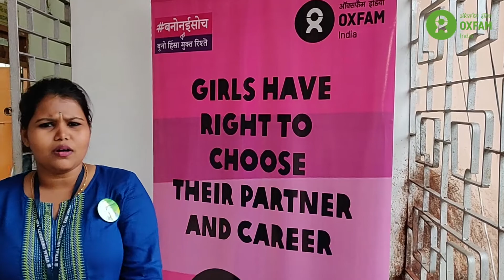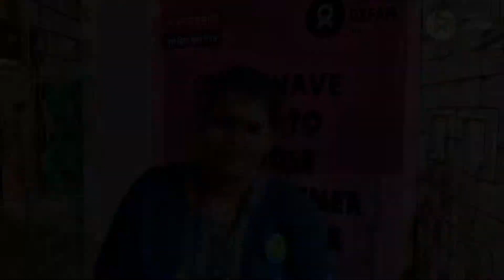MarziBinaShaadiNahi | Sasmita Mandal, Odisha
Early and Forced marriages have plagued India for decades.

Oxfam India is campaigning to raise awareness about the issues related to Early and Forced Marriages. Our supporters in our focus states are raising their voices against Early and Forced Marriages.